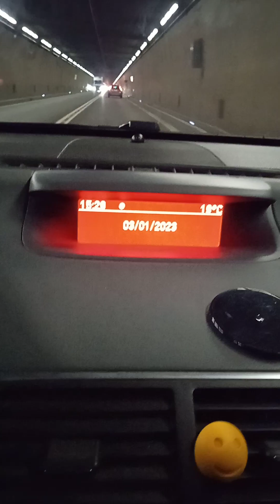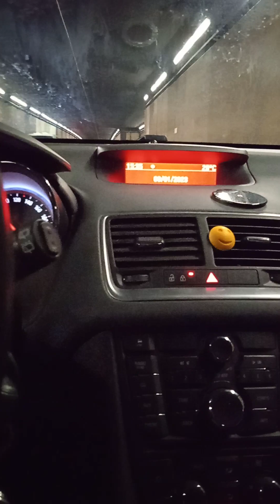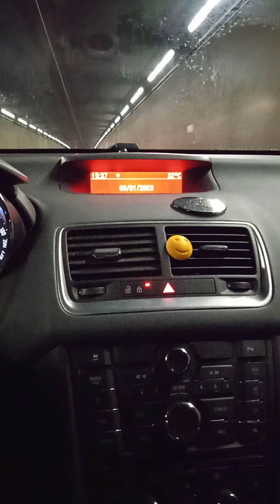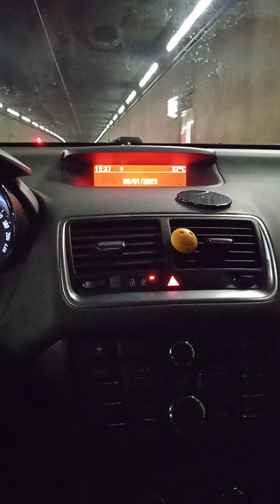tunnel del San Gottardo-Svizzera. la temperatura sale vertiginosamente all'interno fino ai 33 gradi